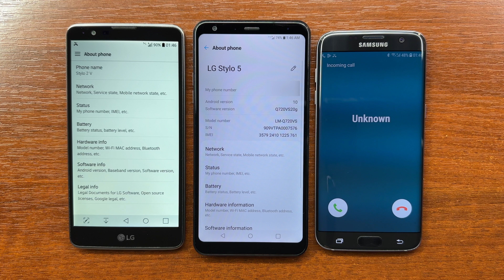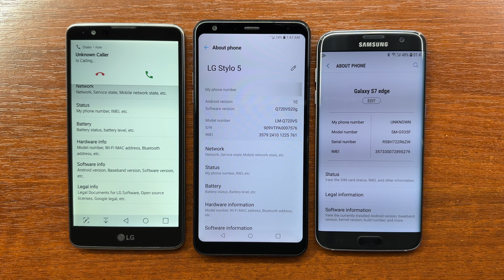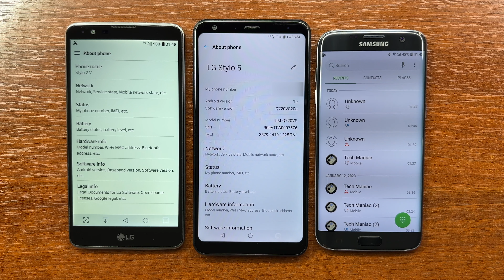LG Stylo 2V vs Stylo 5 vs Samsung Galaxy S7 Edge Unknown Caller Incoming Calls with Stock Dialers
Testing incoming calls from an unknown caller (No Caller ID 😎) on LG Stylo 2V, LG Stylo 5 and Samsung Galaxy S7 Edge. Here is how it looks on their stock dialers. Android 7, 10 and 8 respectively.

00:05 Short Incoming Calls
01:04 Triple Incoming Call from Unknown Numbers